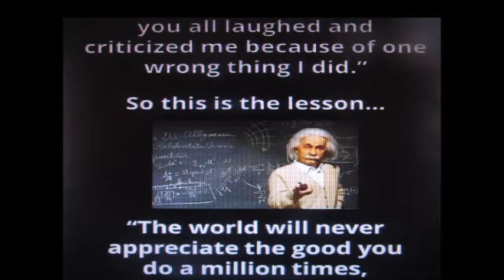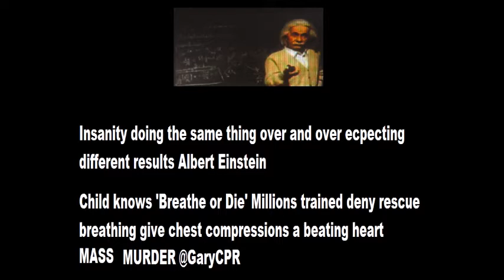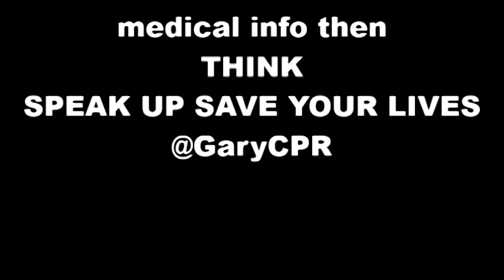Einstein not rocket science we are all being murdered BEST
"Gary I am an MD of course millions of people will eagerly do as we Doctors instruct"

Needless ventilator shortage deny rescue breaths any hypoxic patient permanent brain damage occurs patient in ICU on a ventilator

Be Safe Don't Forget the Creators Mysteries @GaryCPR